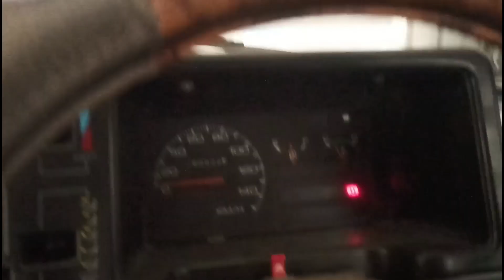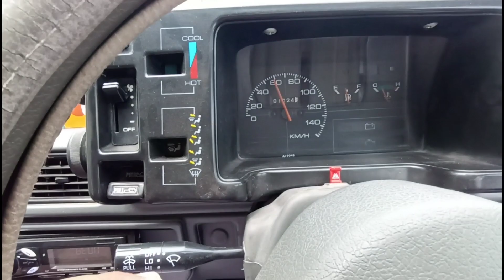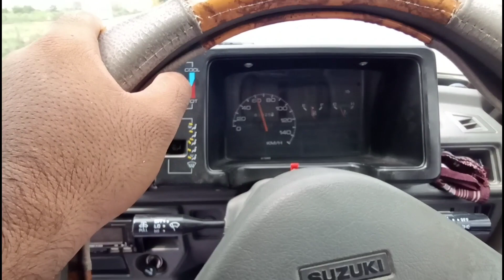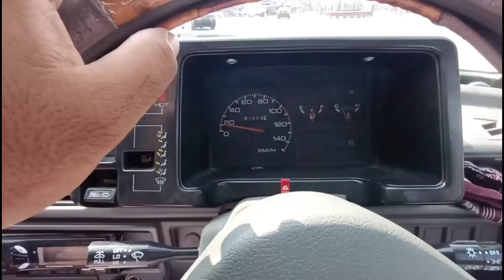Eid 1st Day | Allhamdulillah Qurbani Ker Li | Qurbani Ki Eid